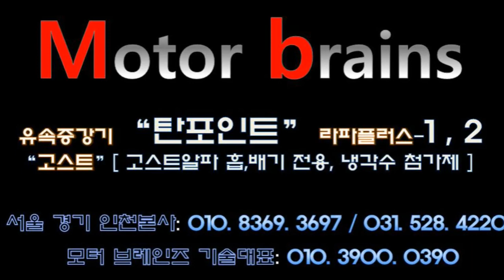니로 17년 "고스트알파 배기 도대체 몇장을 해야하나요?" 모터브레인즈 031. 528. 4220